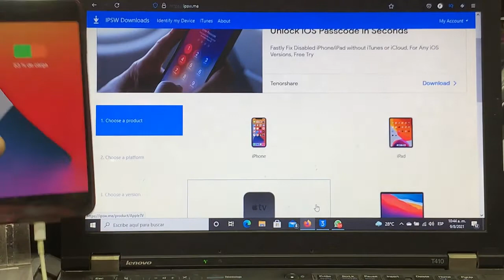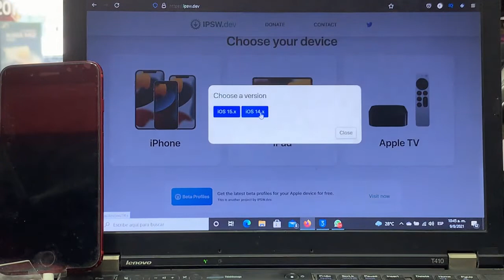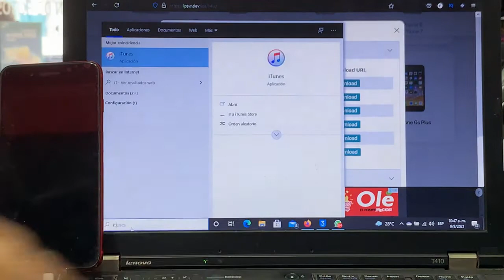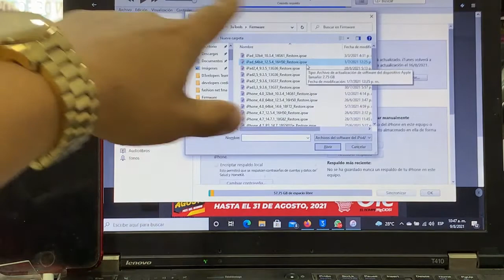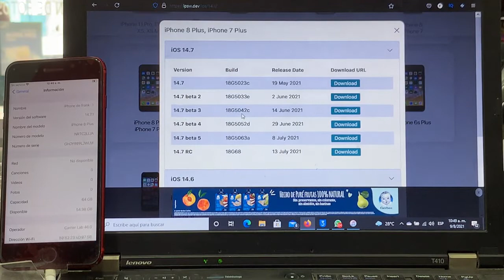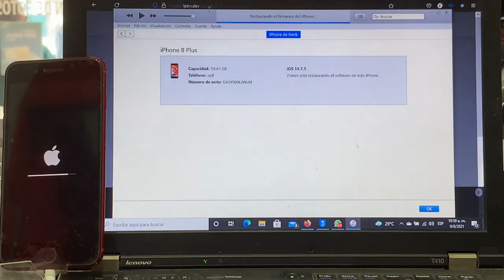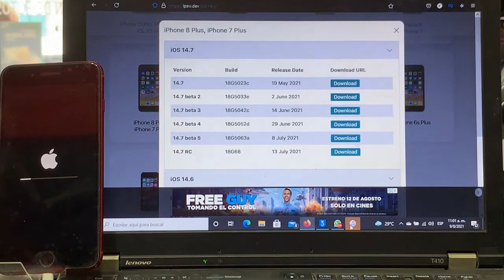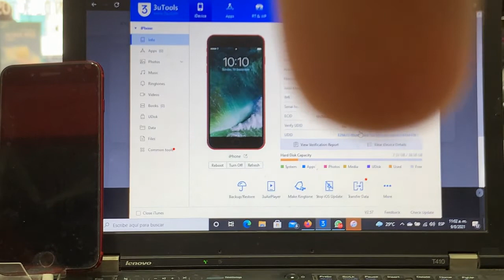Como instalar ios 14.7 beta 3 de forma manual con itues y 3utools | 14.7 Beta 3 GSM FULL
Instala de forma manual ios 14.7 beta 3 para hacer bypass GSM con señal, después del parche Albert ios 14.7 beta 3 para 8 8 Plus y X

DOWNLOAD LINKS
✅ developersteam.vip

ignorar
🔥Eternal Tool V1.0🔥
Soporta bypass GSM con señal, después del parche Albert.

-Bypass GSM iOS 14.5.1 Full Señal
-iOS 14.7B3 IP8/IP8+/IPX
-Meid Premium iServicios

Como hacer bypass full GSM | Bypass Gsm full señal llamadas y datos móviles | Bypass GSM sigue vivo
albert activacion gsm still alive